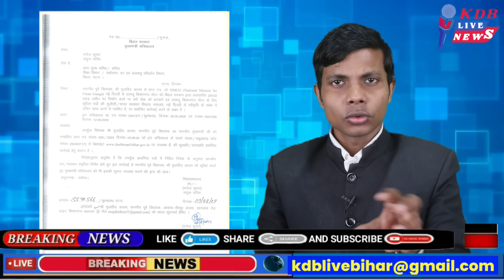25 August | Bihar news | today hindi news | seemanchal news | kdb news | aaj ki khabar | latest news